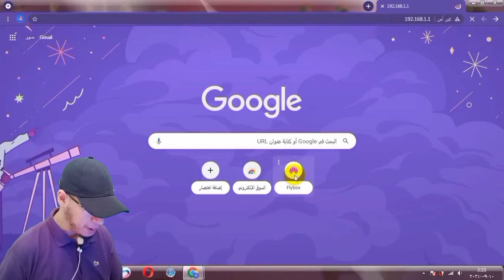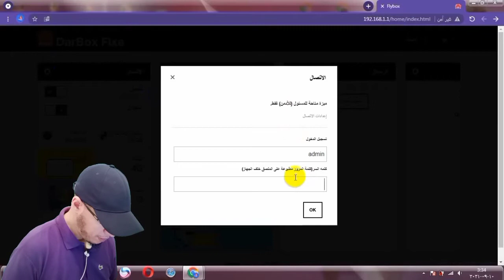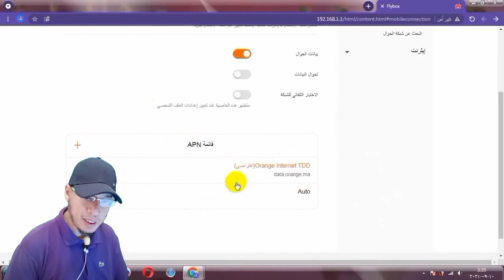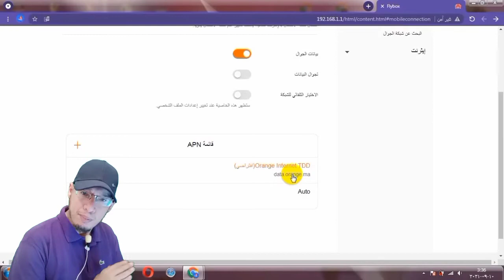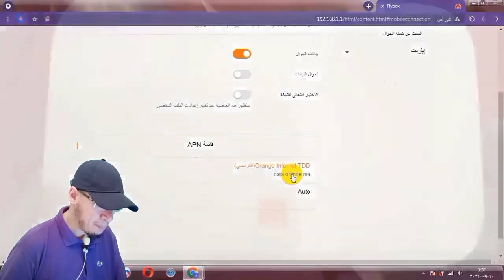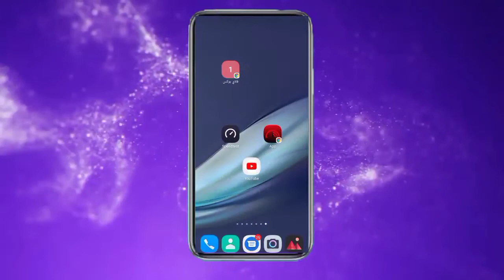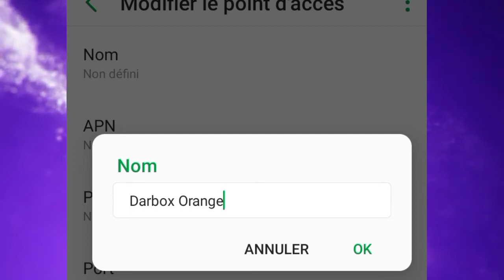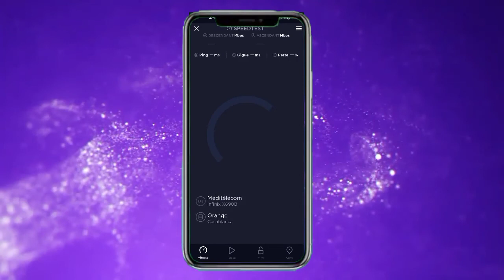شرح كيفية تشغيل كارت سيم دار بوكس اورنح DarBox Orange على الهاتف النقال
شرح كيفية تشغيل كارت سيم ارونج دار بوكس إلى الهاتف النقال

في هذا الفيديو سوف نتعلم كيف نقوم بي تشغيل كارت سيم ارونج دار بوكس نحوى الهاتف النقال.

لآ تنسوا اشتراك في القناة وتفعيل الجرس ليصلك كل جديد.

Darbox_Orange_Maroco لآ تنسوا اشتراك في القناة 👍 وتفعيل الجرس 🔔 ليصلك كل جديد